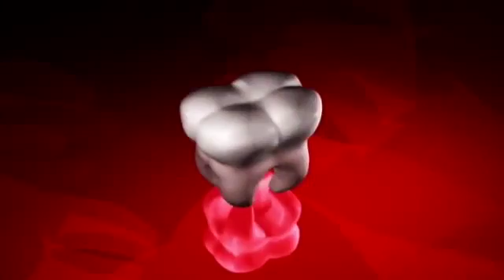YouTube Harmful dental bacteria